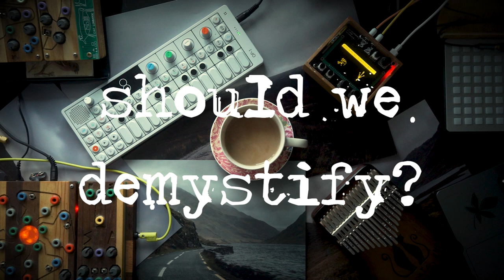ambient talkie: ep 4 - should we demystify gear?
🌻 follow & support two round robins

in this episode of ambient talkie we don't patch, but you can freely listen to me rambling about the ethics of spoiling the all the fun stuff out of mysterious music making equipment. short answer to "should we demystify gear?" is "i dunno, really...". if you'd like to weigh on the subject eel free to leave a comment down below.